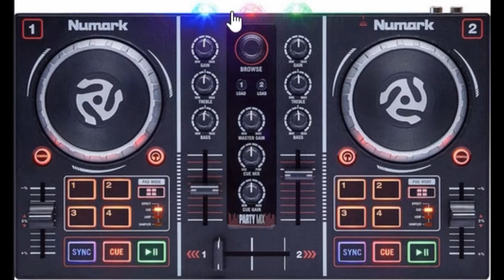Comparativo das Controladoras Numark By Zanquetta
Controladoras de entrada Numark